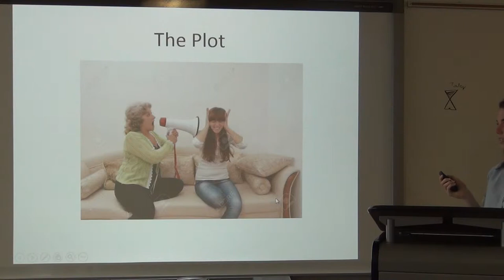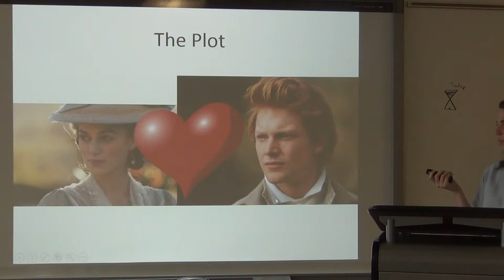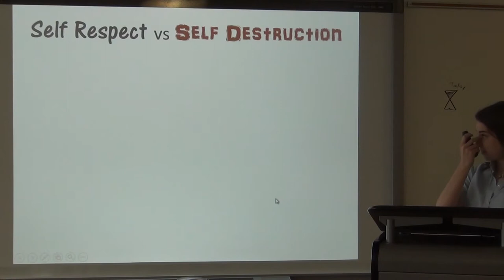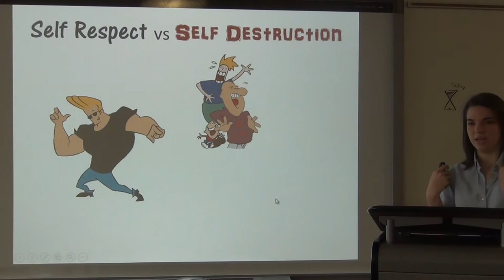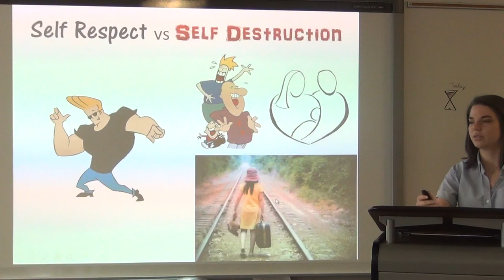Emily Sabetti on Daisy Goodwin's American Heiress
AP / DE English IV Project modeled after TED Talks with Emily "Princess" Sabetti on Daisy Goodwin's American Heiress